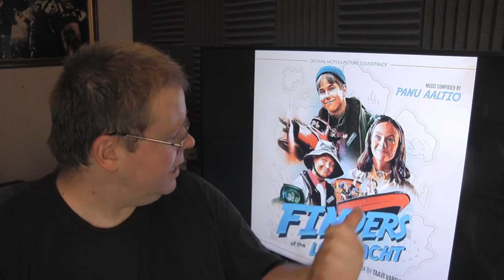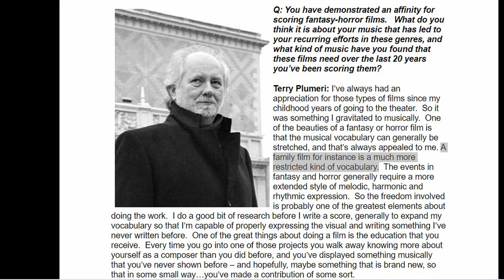Cinema is Dead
Film and soundtrack critic Richard Jack Smith reveals his thoughts on the state of modern cinema. He explains how the lack of originality is hurting the artform, and this has affected film music too.

He briefly reviews Panu Aaltio's soundtrack for Finders of the Lost Yacht.